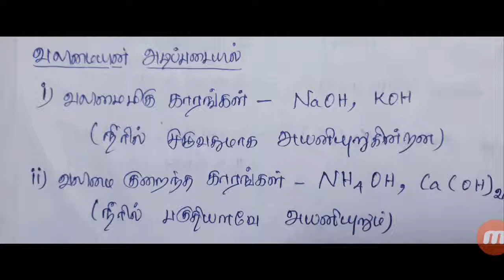காரங்கள்..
This video shows how to study science topics in tamil language for competitive exams.